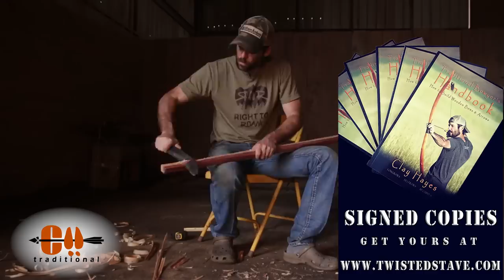How to Build a primitive sinew backed cedar survival bow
After forging a tomahawk and bow building knife, Clay Hayes uses the primitive tools to build a sinew backed eastern red cedar survival bow from a freshly cut tree. This video covers the entire primitive bow building process. Clay begins by roughing out the longbow from green bow stave and  before backing the bow with sinew and tillering after the sinew dries.

Eastern red cedar is in the juniper family and it is very common throughout the east and Midwest. It’s replaced by other closely related species, common juniper, rocky mountain juniper, and a few other species as you move into the western states. They will all make great primitive bows if they are backed with some other material like rawhide or sinew. The availability of this bow wood, the fact that it works easily with hand tools, and also dries very quickly make it a great choice for a quickly made wood bow or survival bow.

Adding sinew will protect the bow's back and add a lot to the performance of the bow as well. As the sinew dries it shrinks longitudinally and will often draw the bow into a reflex or backset. This preloads the limbs at brace and results in a more efficient and often times faster bow.

This video is the third in a series following Clay through the primitive bow making process. Starting with using a coal forge to build a tomahawk and knife from old rasps, then using those tools to build the primitive bow and arrow.

The next video in this series will cover making primitive arrows from rivercane and hand forging trade point arrowheads (primitive broadheads). When the primitive hunting gear is complete, Clay will bow hunt wild hogs with it.

We're uploading a new video each week that features one of the following topics: bowhunting, bow building, survival skills, bushcraft, self reliance, primitive skills, primitive technology, primitive bows, hunting, camping, fishing, and a lot more!

Big thanks to our partners who help support these videos!